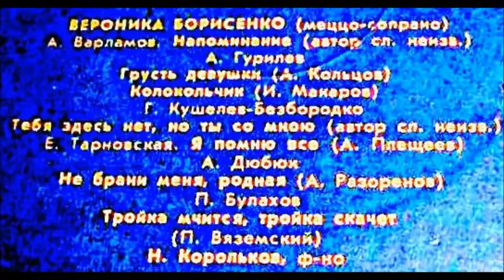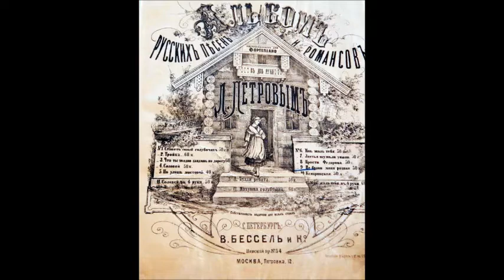Дюбюк Разорёнов Не брани меня родная Вероника Борисенко